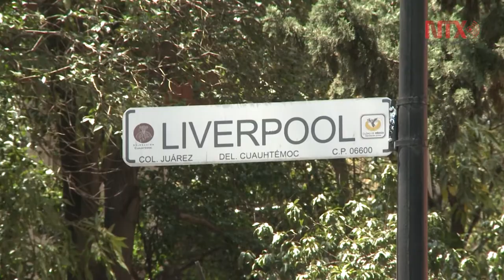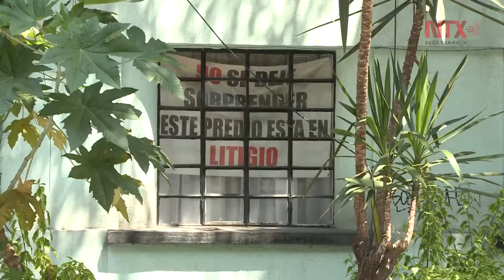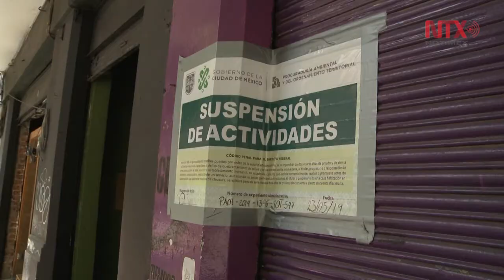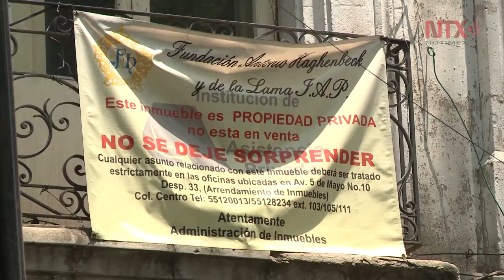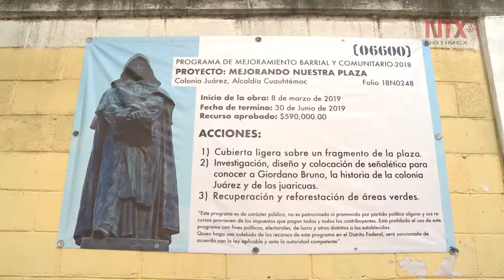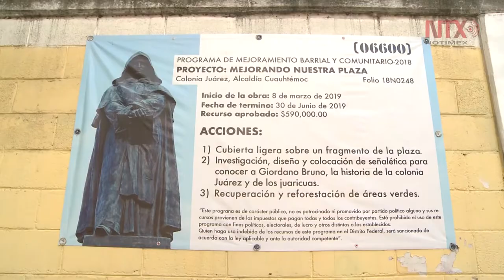La Juárez: colonia de proyectos económicos, no urbanísticos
En las últimas dos décadas en fenómeno de la gentrificación ha logrado el despojo de diversas casas y edificios en la colonia Juárez. Ante esto, vecinos se unieron para exigir el derecho de vivienda y no ser desalojados de sus predios.